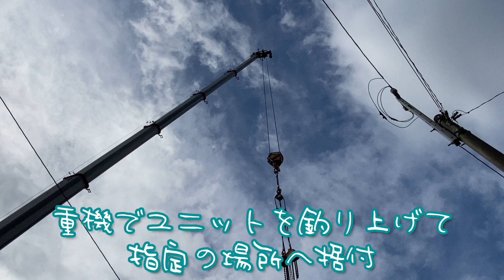家を建てます(トヨタホーム) 据付の日 /Build my own house!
マンションを買ったり賃貸だったりと、マンション住まいが長かったのですが、そろそろ戸建てでゆっくりしたいなと思い、トヨタホームで注文住宅を頼みました
最初は土地選びからで、予算的には少し郊外へ移動しますが、東京まではそんなに遠くないし、河川もあるので趣味の釣りもすぐにできる

絶対的に強固な鉄骨のモジュール工法で、いつ来るかわからない地震に備えました